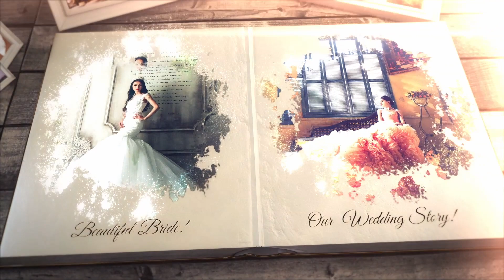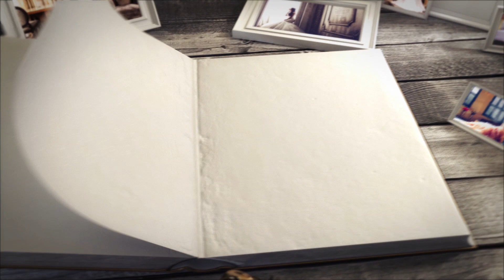Wedding Book ae template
Modular Project, easy change order of scenes
9 Main scenes
Project is made with Trapcode particular but you have pre rendered version included
Project contains 24 video/image placeholders
Project contains 79 background image/video placeholders
Project contains 26 text placeholders
Project contains 2 place for your logo or additional text
Music link you will find in help file
Sound fx link you will find in help file
Font used is also in help file
Prerendered 3d book background
Images in preview are not included, only for preview purposes